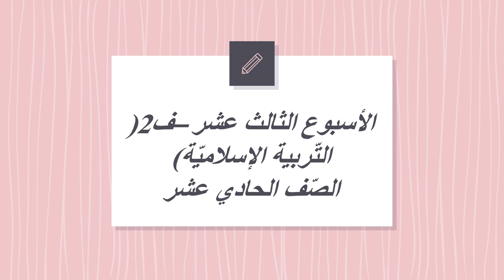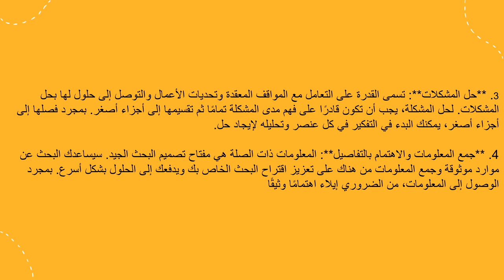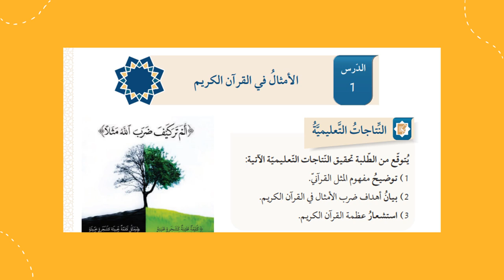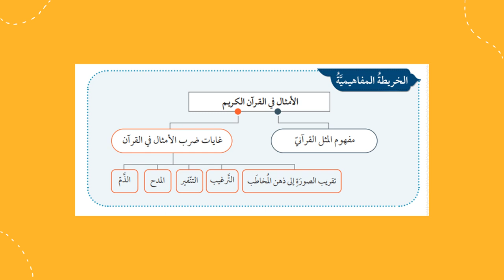الأسبوع الثالث عشر ف2 التربية الإسلاميّة الصف الحادي عشر المعلمّة منال زكارنه